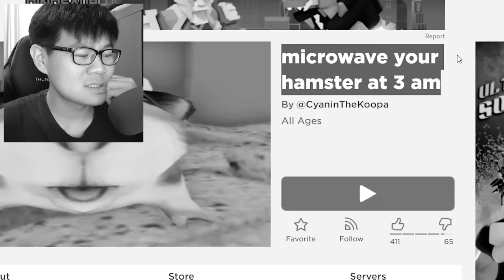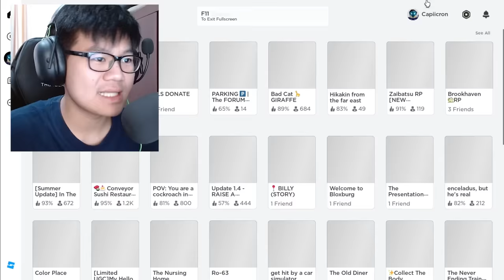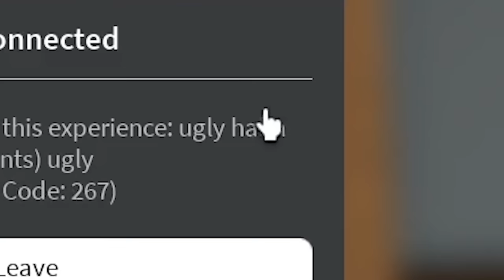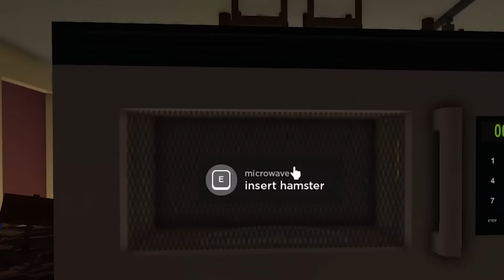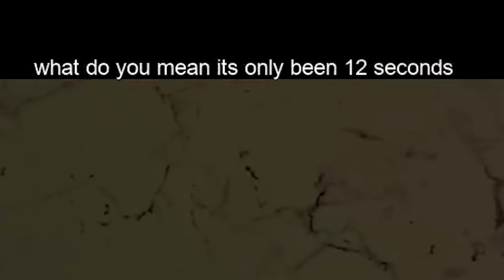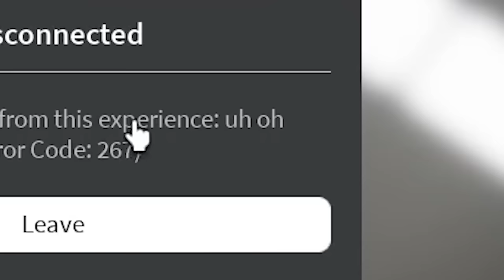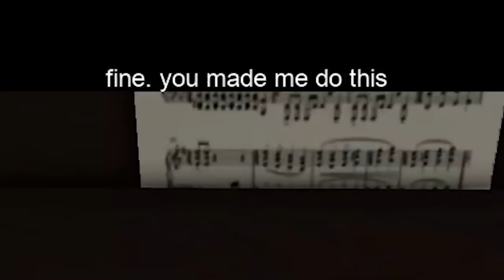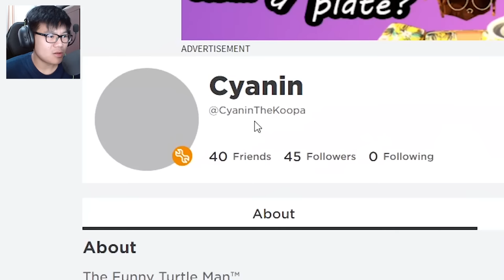ROBLOX MASAK HEWAN JAM 3 PAGI ?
Di game roblox ini, kita akan melakukan hal yang sangat kejam terhadap hewan ?
\(￣︶￣*\))  (⓿_⓿)  (°ー°〃)